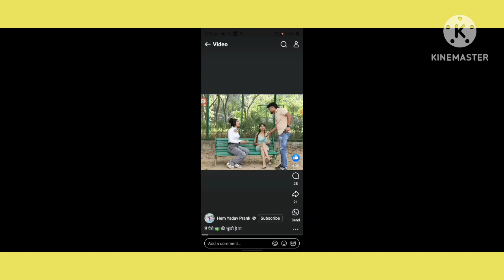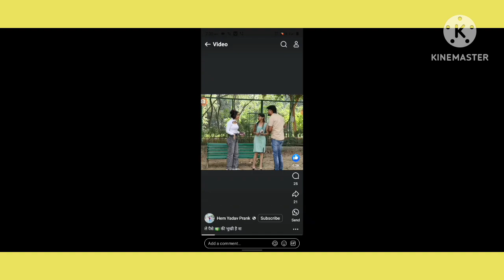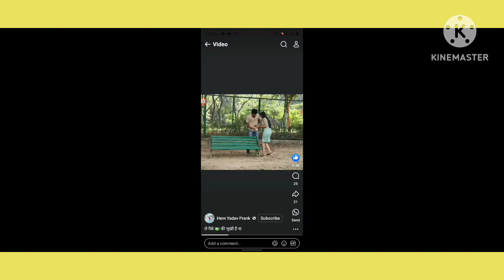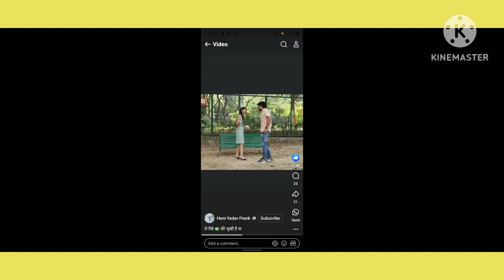Hot Girls Prank in Public Parks | Viral Reactions & Funny Moments!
**Subtitle:**
Catch the hilarious reactions as hot girls prank people in public parks! The funniest viral prank you don’t want to miss!

### **Description:**
Get ready to laugh with this hilarious prank video featuring hot girls surprising people in public parks! From funny reactions to unexpected surprises, this prank has everything to make your day. Watch as strangers react to the unexpected, making it a viral social experiment with genuine, laugh-out-loud moments.

- public prank viral video 2024
- funny prank with hot girls
- trending prank park compilation
- viral girls prank 2024